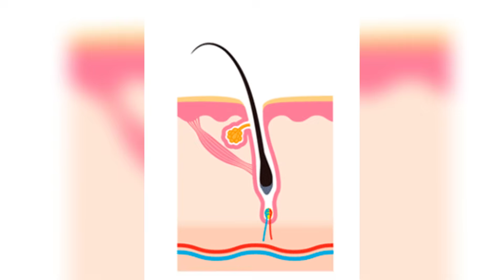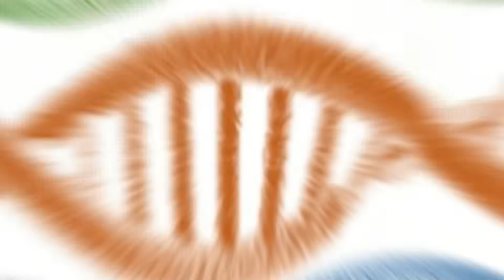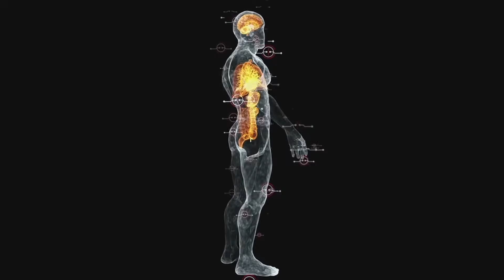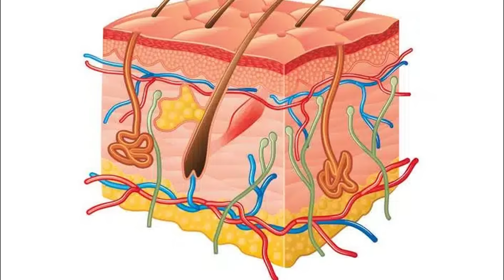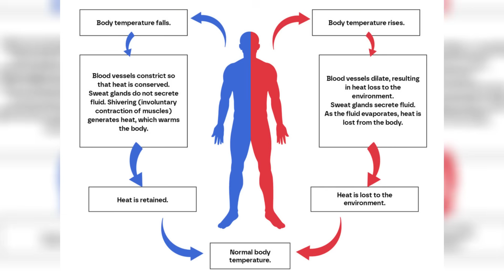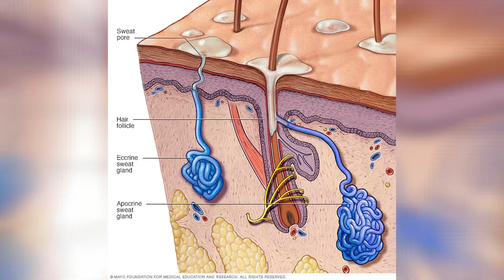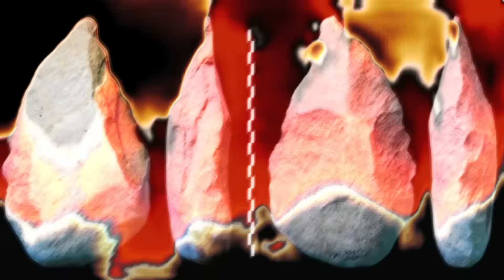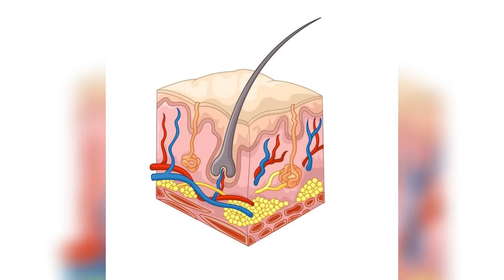The Shocking Truth Behind Why Early Humans Lost Their Body Hair!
Did you know humans were once covered in fur like apes? This video reveals the incredible evolutionary journey behind our hair loss. Explore how biology, climate, and culture shaped our skin today. Hit play and prepare to be amazed!